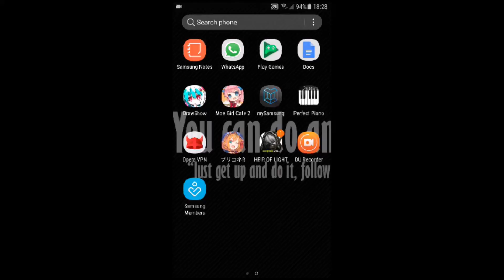20180406 182826 pRINCRRDDD CONNRDVY REDIVE